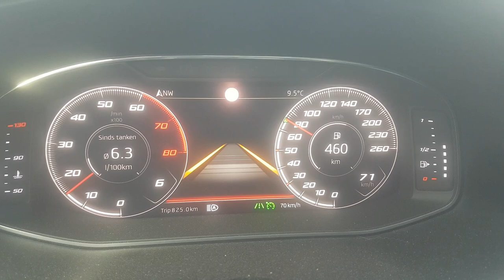Falen Seat Leon verkeersbord herkenning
Falen Seat Leon verkeersbord herkenning Baan St-Joris-Winge naar Aarschot.
Hoewel we duidelijk het verkeersbord van einde 90km/h passeren en het dus 70km/h is herkend het systeem deze niet en duid nog steeds aan dat ik 90km/h mag rijden. Wie betaald de boete als ze me flitsen aan 90km/h?